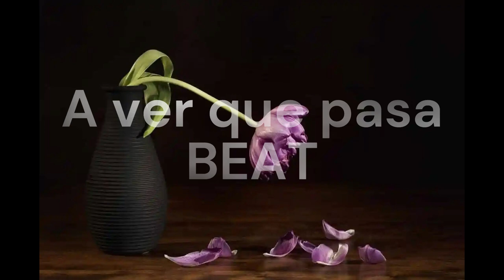A ver que pasa BEAT